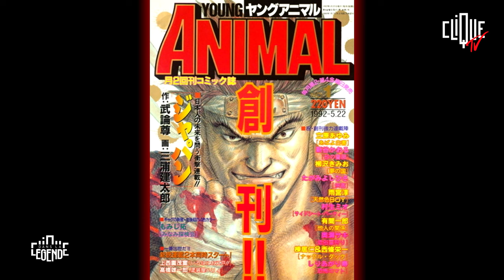Berserk : le chef d'oeuvre de Kentaro Miura - Dans La Légende - Clique TV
L'illustration de Griffith/Femto dans notre frise a été réalisée par Valérie Catanzaro, la vidéo de la création